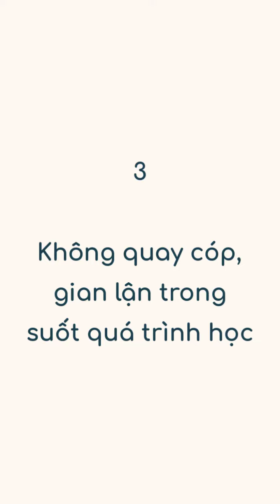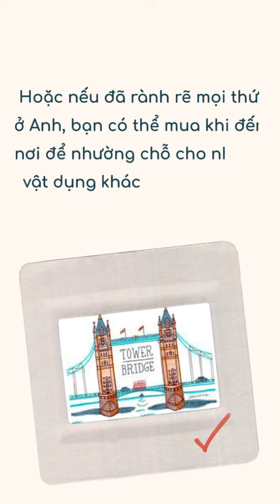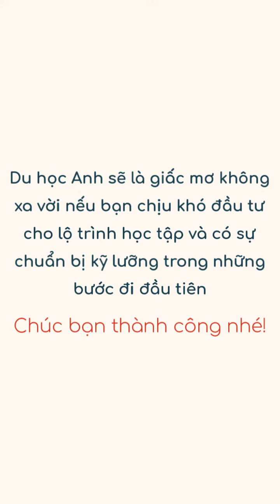Du Học Đồng Thịnh - Du học Anh - Những kế hoạch phải biết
Du học Anh quốc đã và đang là điểm đến lý tưởng của đông đảo sinh viên quốc tế. Vì vậy, nếu đã quyết tâm du học tại xứ sở sương mù, hãy tham khảo thật nhiều những thông tin hữu ích để hành trình du học Anh của bạn thêm suôn sẻ nhé.
Sau đây Du học Đồng Thịnh sẽ thông tin đến các bạn những kế hoạch cần phải biết khi Du học Anh nhé!

🎉 Tìm hiểu thêm về các chia sẻ, kinh nghiệm và ngành nghề Du học Anh tại đây
Đừng quên điền link để có cơ hội nhận học bổng du học tại Anh quốc nhé ^^

🏡 London:
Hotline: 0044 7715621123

(Huong Truong)